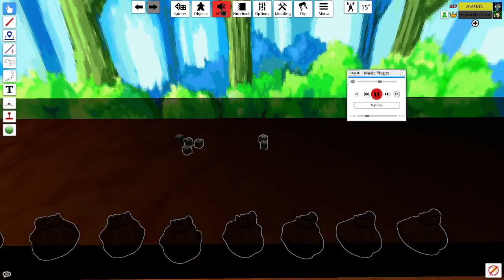Ares Intro - Pokerole: Mystery Dungeon: Sunstruck Renewal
Time for the beginning of our new campaign! The Sunstruck Renewal!

Starting with an intro session for Ares, playing Eevee as usual.

Players:
Ares - Eevee

Together, the players will have to form friendships and rivalries alike in order to learn how they ended up in the world of Mystery Dungeon and how to return back home. This is not like your usual Pokémon world, in this world there are almost no Humans and Pokémon have built their own society. The world is also dangerous and possibly lethal. The players will have to stay sharp on their toes in order to not come to harm, while also running a Guild in Capim Town. On top of all that, players have to deal with an ancient ritual in order to keep the sun afloat. Expect drama, past sins and camaraderie!

Hope you all are going to enjoy yourselves!